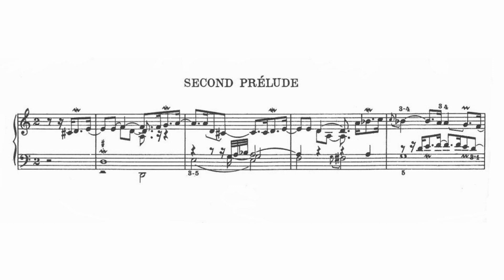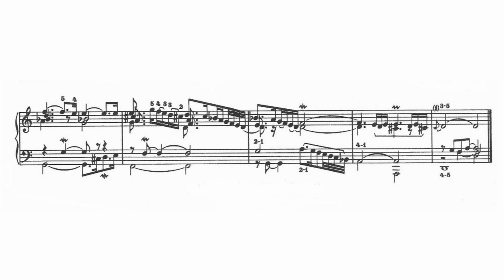제 두 번째 하프시코드 연주 녹음입니다 (프랑수아 쿠프랭 - 클라브생 연주 기법 [1716] 중 프렐류드 2번 / François Couperin - Second Prélude)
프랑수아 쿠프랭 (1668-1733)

《하프시코드 연주 기법》 1716
 (1개의 알레망드와 8개의 프렐류드)

II. 두 번째 프렐류드

유선빈 (하프시코드 연주)

*《L'art de toucher le clavecin》 1716*
 (Un Allemande et Huit Préludes)

II. Second Prélude

*Seon-Bihn Yoo* (clavecin)

프랑스 바로크 음악, 하프시코드 음악, Deuxième prélude